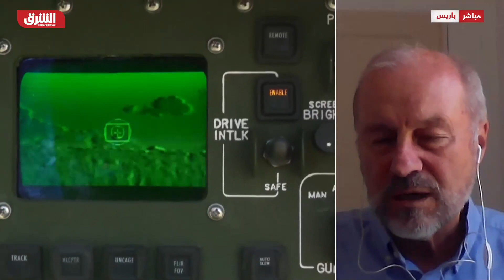الرئيس الليتواني: الناتو يدرس الرد على نشر موسكو أسلحة نووية تكتيكية في بيلاروس - أخبار الشرق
أعلن رئيس ليتوانيا جيتاناس نوسيدا، أن بلاده تسعى لشراء اثنين من أنظمة الصواريخ النرويجية المتطورة (أرض-جو) لمنحها لأوكرانيا، ومن المقرر أن يزور الرئيس الليتواني كييف في وقت لاحق اليوم لمناقشة عضوية أوكرانيا المحتملة في حلف شمال الأطلسي "الناتو" مع الرئيس الأوكراني فولوديمير زيلينسكي.